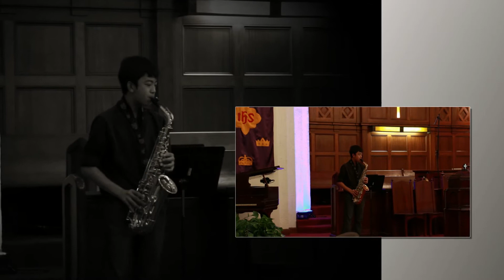You know better than I by: Sean A. Amoranto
saxhophone